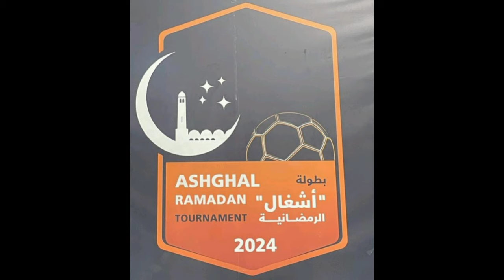2024 Ashghal Ramadan Tournament - Champion